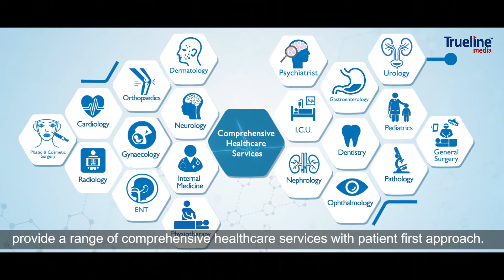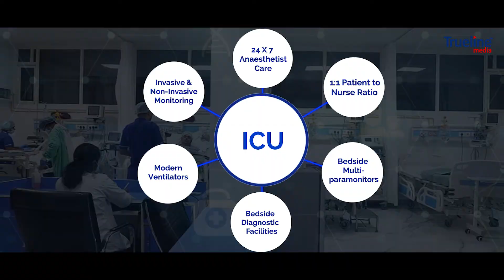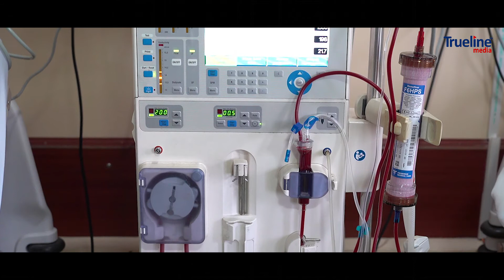Healing Hospital Chandigarh | Corporate Video Production | Trueline Media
Healing Hospital, a prominent Hospital in Chandigarh region showcasing their infrastructure and medical capabilities. The video includes doctor's interviews, patient testimonials and facilities offered by Healing Hospital.

The corporate video has been shot with high-end cameras, world-class lenses, and professional-grade equipment to get stunning footage quality. The video uses advance graphics, dynamic text animation, and other elements to make the video more engaging for a global audience.

Trueline Media is a Corporate video production and marketing company striving to craft gripping videos like corporate films, product explainers, whiteboard videos, app previews, and video tutorials for different industries like manufacturing, hospitality, IT, and many other B2B and B2C businesses. We optimize and promote your videos on various channels for higher visibility.